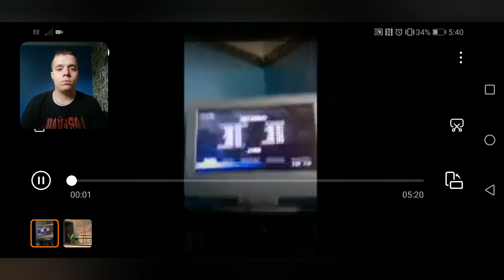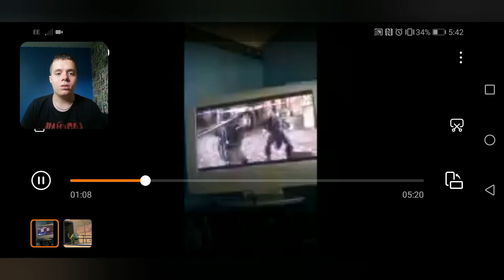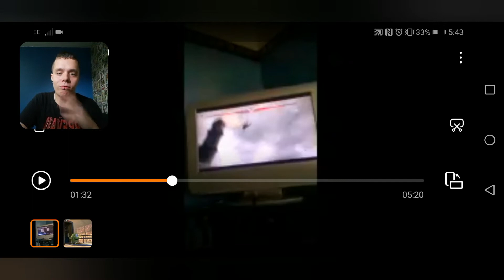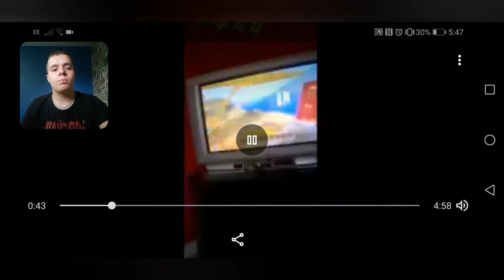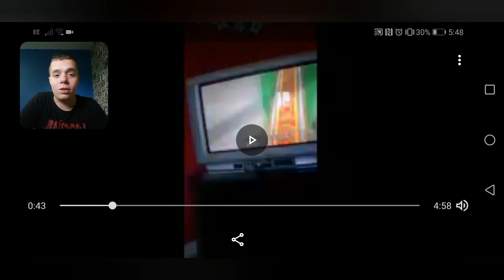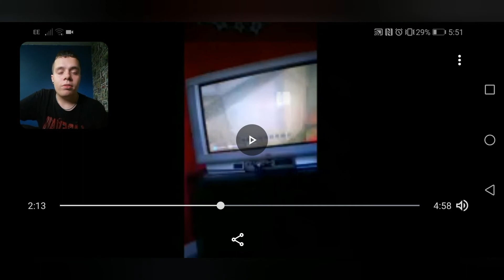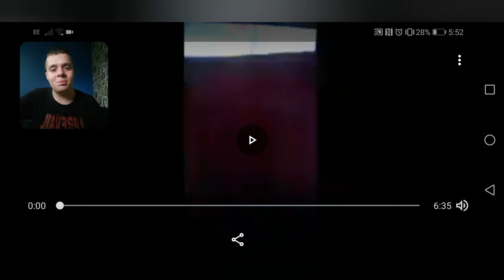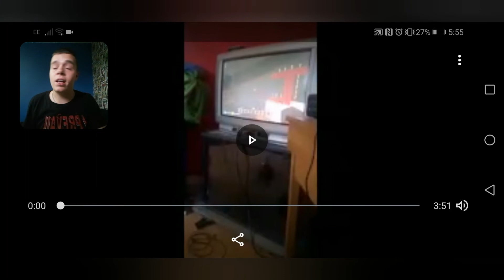THIS IS SOOOO BAD!!!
I'm glad I've got so much better at youtube hope you all enjoyed.

My younow:
JPflame